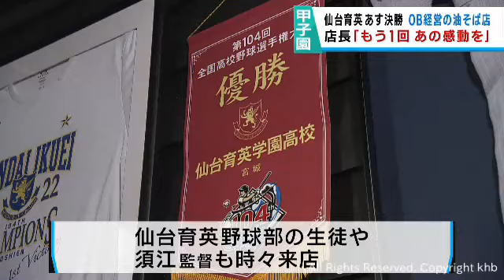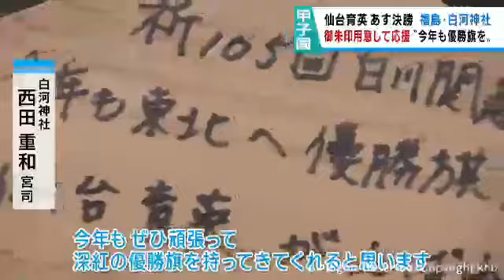【甲子園】連覇を狙う仙台育英に各地からエール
２３日の夏の甲子園決勝を前に、各地で仙台育英の連覇への期待が高まっています。